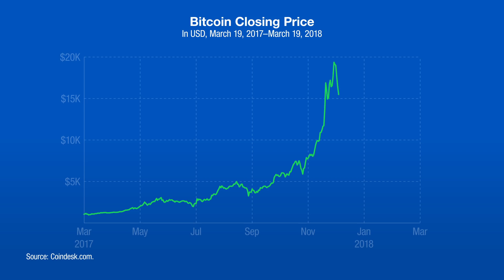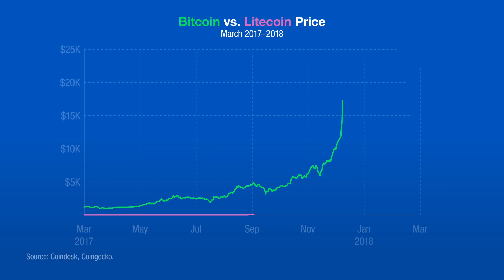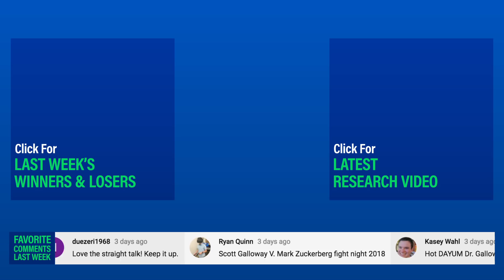Crypto's Wild Ride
Scott discusses the future of altcoins and the volatility of the market with NYU Stern finance professor David Yermack.

Sources
(00:48) Coindesk.com.
(01:15) Investopedia.
(02:31) Investopedia.
(05:35) "Understanding Ethereum (Report)," Coindesk, 2016.
(11:12) Coindesk, Coingecko.

Episode 167